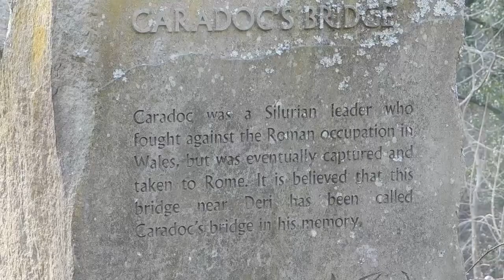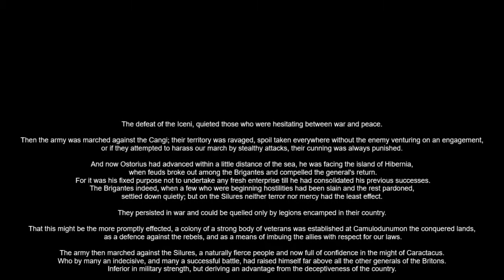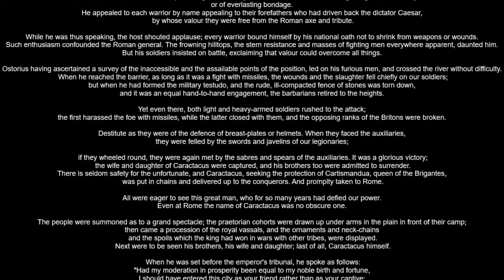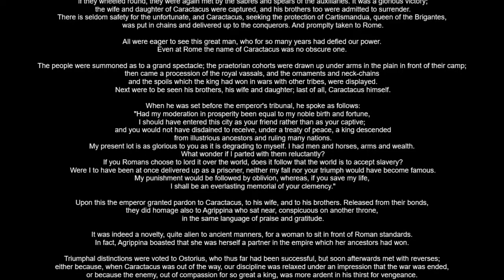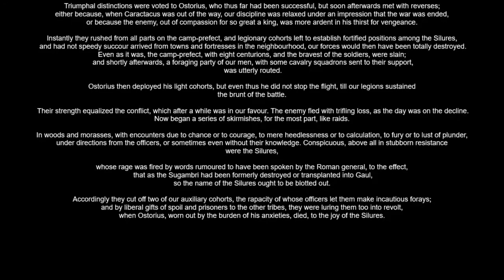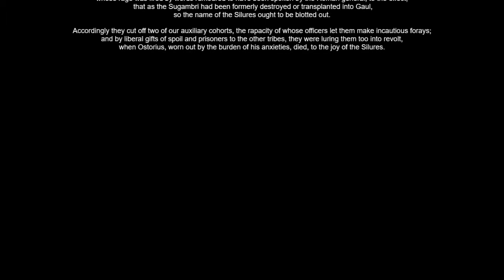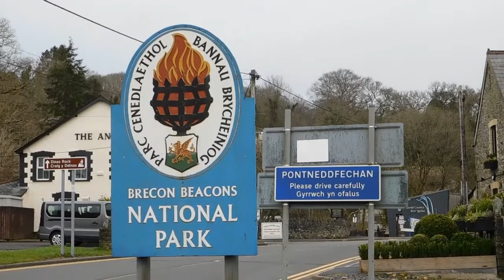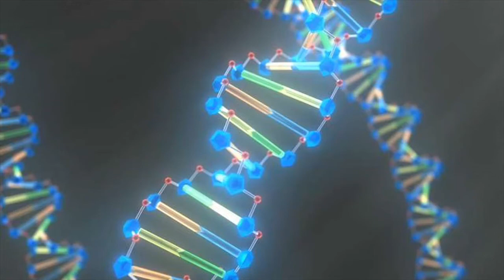What do we know about the SILURES?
Who were the Silures? I wanted to get to know my ancestors and so did a lot of research.

I found some things that surprised me and came to startling revelations. It was a great experience making the video, but I was some what limited by lockdown rules.

I will be doing the other tribes of Wales once lockdown lifts and I can travel to the sites.